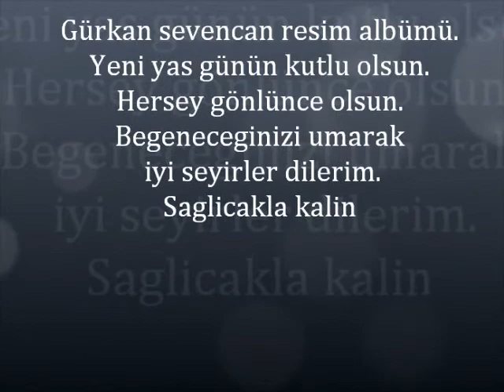GÜRKAN SEVENCAN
GÜRKAN SEVENCAN RESIM ALBÜMÜ
Dogum günün kutlu olsun